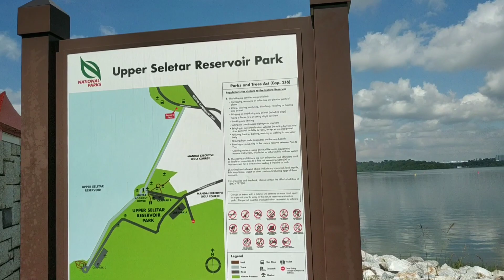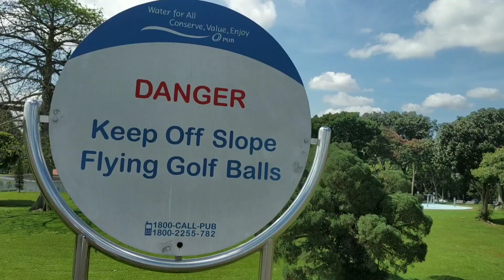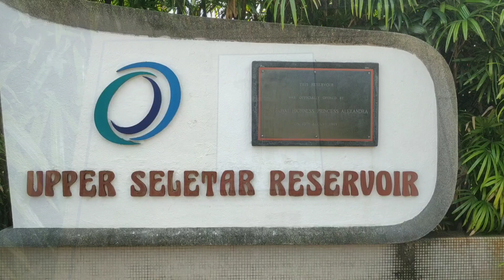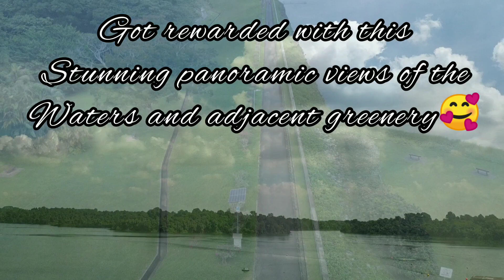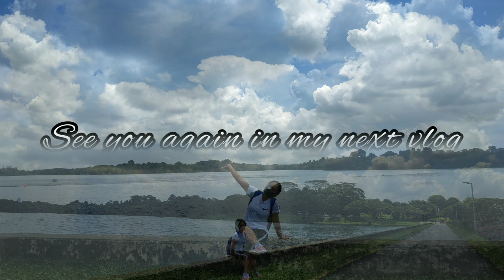Upper Seletar Reservoir Park in Singapore,Famous Instagram tree,Rocket-shaped tower,Stunning scenery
A best place to jog,biking, picnic and to relax, upper Seletar Reservoir park is Built on 1920 with and officially opened by her Highness Princess Alexandra on August 10 1969,Taking a stroll at this park we can admire the serenity of the Reservoir and the iconic rocket-shaped tower,and by climbing up at the top of the tower we will be rewarded with the stunning views of waters and adjacent greenery,in front of this tower their is a famous Instagram tree which is beautiful so green and perfect shape that is awesome for having photo during sunset and sunrise.